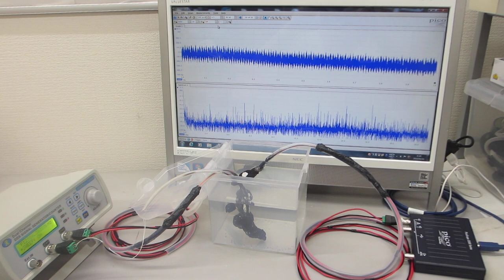超音波発振（スイープ発振）システム（超音波システム研究所）